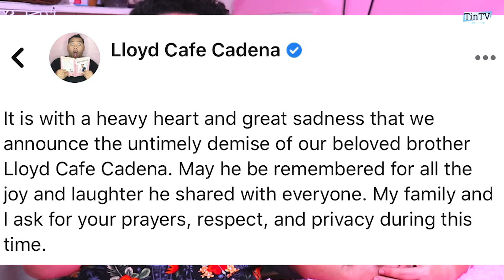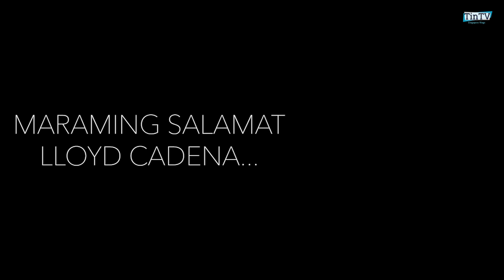Lloyd Cadena NAMAALAM NA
Maraming salamat sa lahat ng pagpapasaya at mga iniwan mong alaala Lloyd Cadena. Isa kang inspirasyon sa maraming tao..

Kung isa po kayo sa supporters ni Lloyd, mag-comment lang po kayo ng inyong mga mensahe at sama-sama nating gunitain ang masasayang alaala ng idolo natin.

Thank you so much to everyone who supported us for making this feat possible. Mag-suggest lang po kayo ng gusto nyong i-feature namin about Singapore.

Maraming salamat po sa lahat ng suporta!